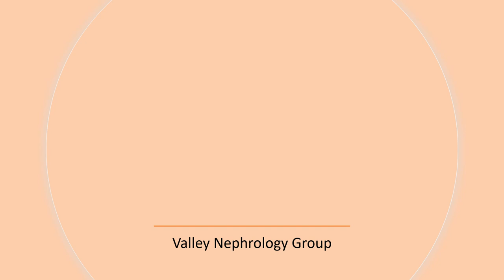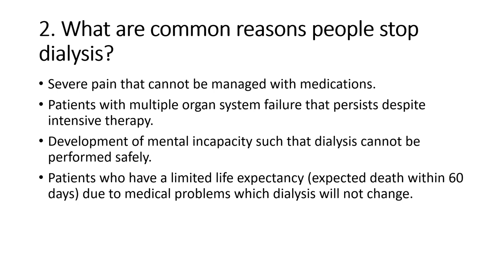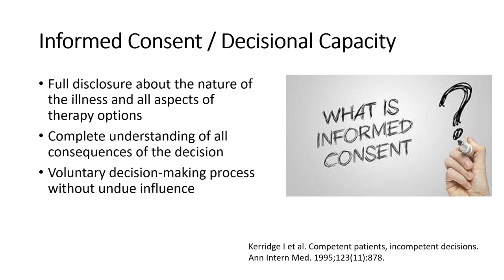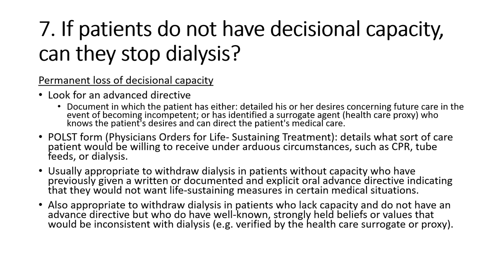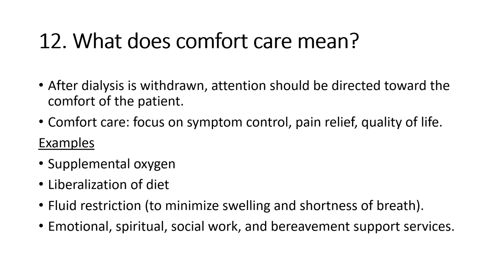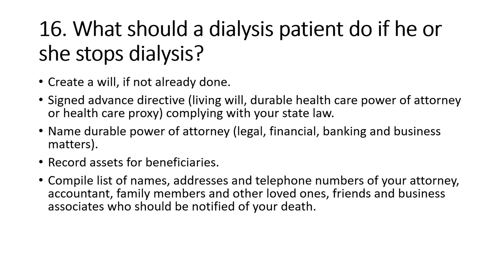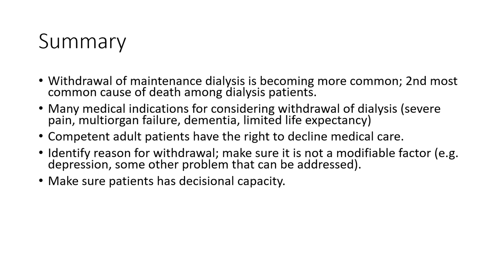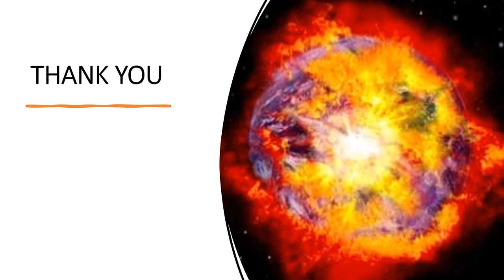5 21 23 Withdrawal from dialysis video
Management of dialysis patients who elect to withdrawal from treatment